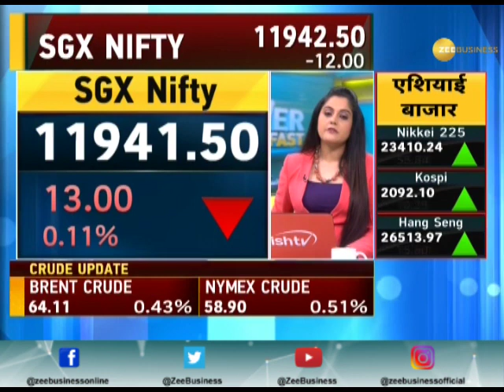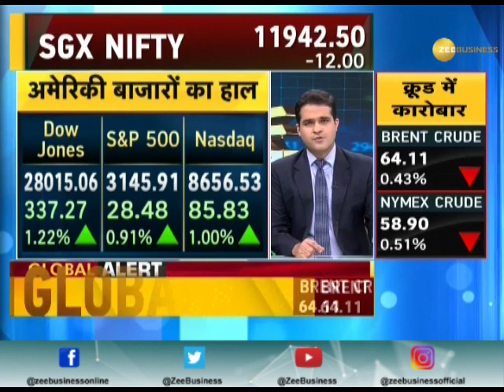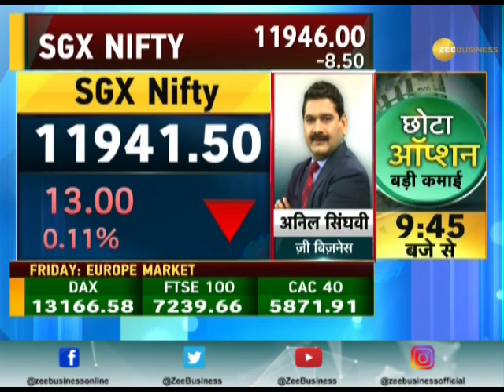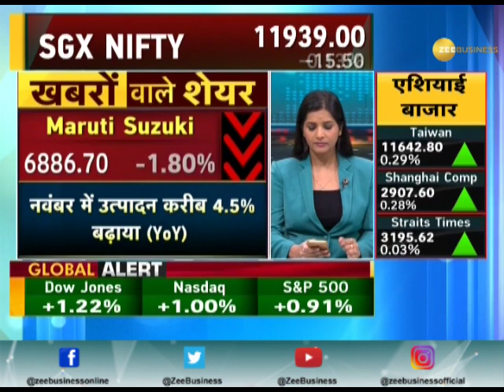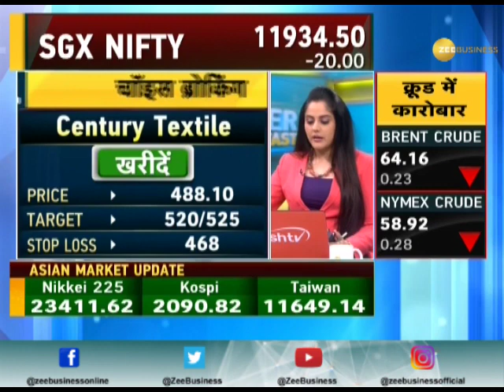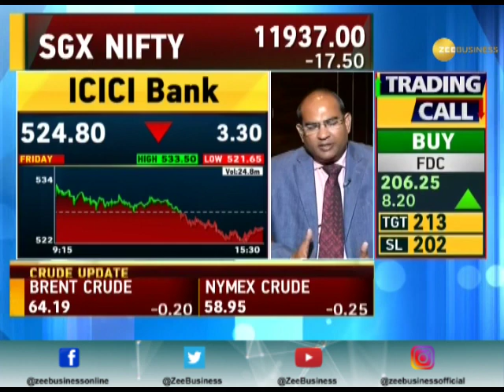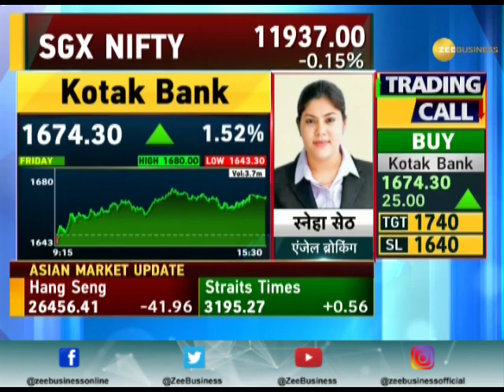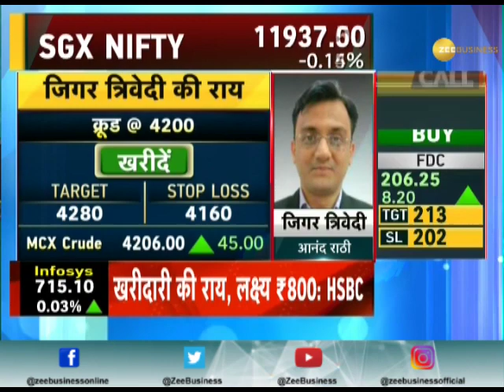Power Breakfast Major triggers that should matter for market today, 9th December 2019